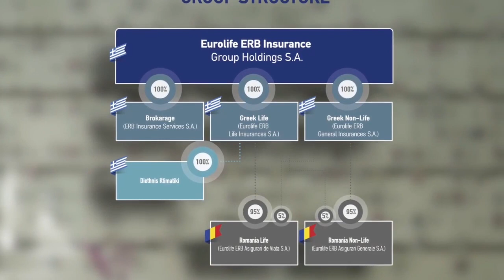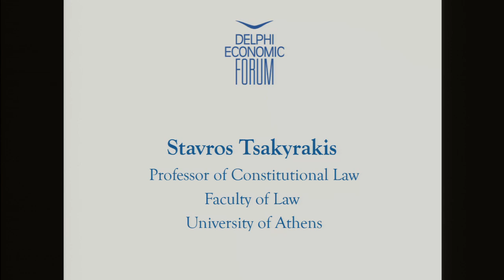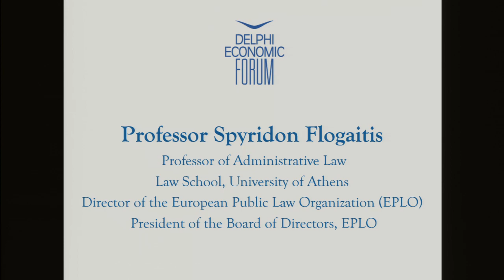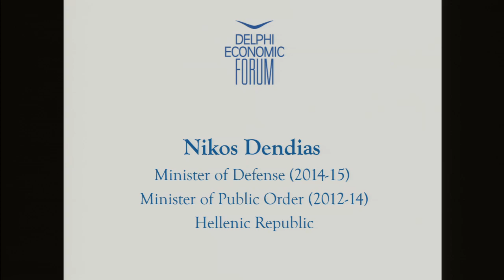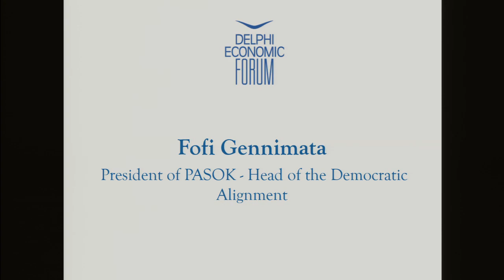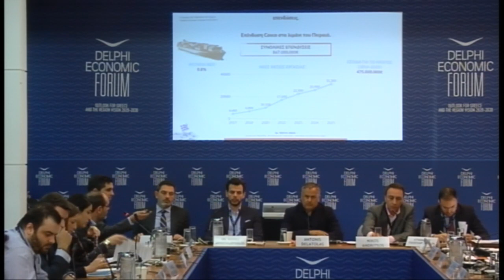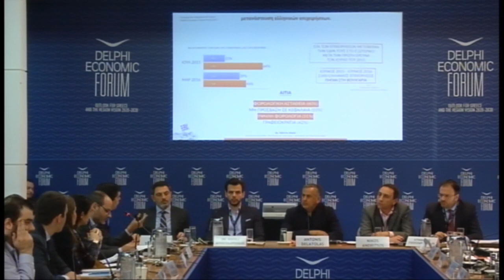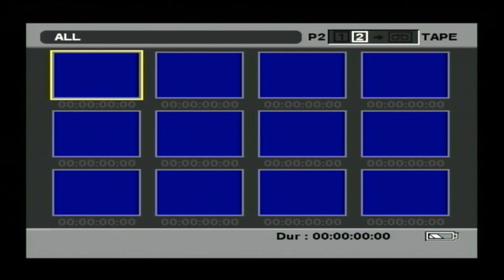Delphi Economic Forum 2017_day 4_live streaming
Sunday 5 March
Panels on
Constitutional Revision
Institutions and Growth
Fofi Gennimata Interview
Vasilis Leventis Interview
Young Leaders